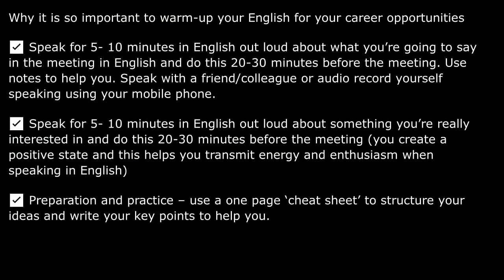Why it is so important to warm up your communication in English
Business English. Why it is so important to warm-up your communication in English.

Well just like running, if you want to perform well in an important meeting in English, you will perform better if you ‘warm-up your English’ before you use it.

👉🏻 Here are three techniques from our training to help you:

✅ Speak for 5- 10 minutes in English out loud about what you’re going to say in the meeting and do this 20-30 minutes before the meeting. Use notes to help you. Speak with a friend/colleague or audio record yourself using your mobile phone.

The English Training Company, we help companies and professionals to become Advanced Business English Speakers.

For more top Business English resources sign up to our popular Business English newsletter